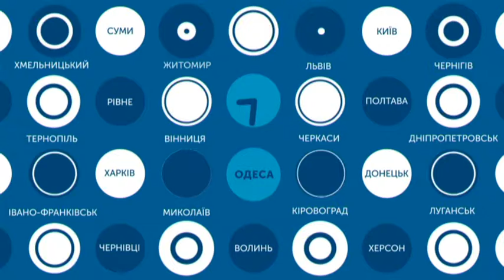31.07.2019. Новини. 07:30